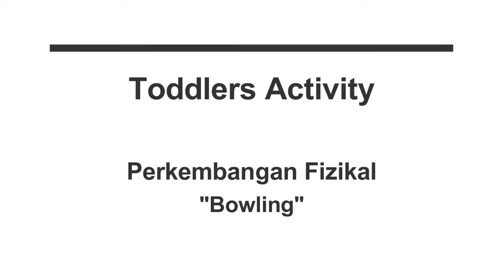AKE - Home Activities (Toddlers) Bowling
Al Kauthar Eduqids

Toddlers Activity
Perkembangan Fizikal
"Bowling"